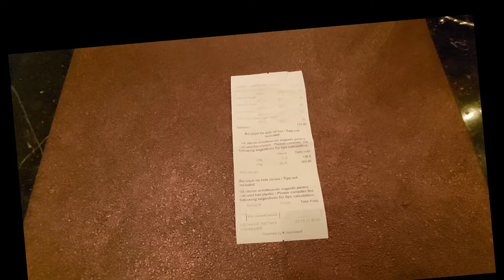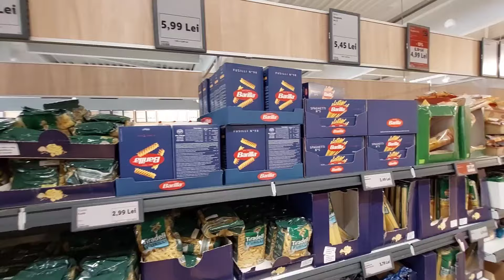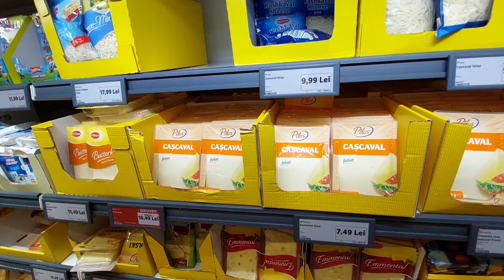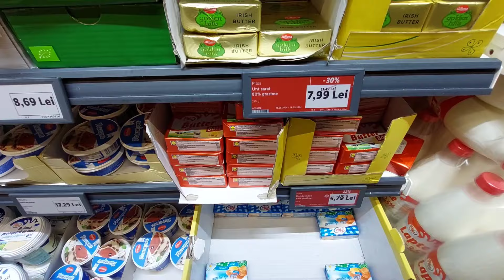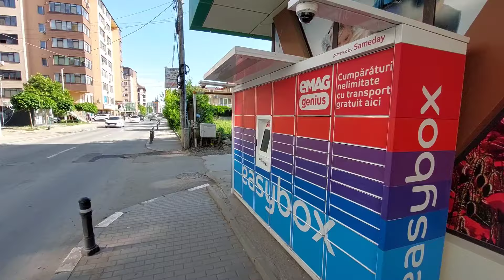TO SZOK CENY ŻYWNOŚCI W RUMUNII 😎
W Rumunii ceny żywności mogą być bardzo zróżnicowane, w zależności od regionu, sklepów oraz sezonu. Ogólnie jednak, ceny produktów spożywczych w Rumunii są niższe niż w niektórych innych krajach europejskich. Za produkty takie jak chleb, jajka, warzywa, owoce, mięso czy nabiał, można zapłacić relatywnie niewiele w porównaniu do zarobków rumuńskich konsumentów.

Należy jednak pamiętać, że ceny żywności w Rumunii mogą różnić się w zależności od tego, czy kupujemy produkty w supermarketach, lokalnych sklepach spożywczych czy na targu. W dodatku, ceny mogą być wyższe w dużych miastach niż na wsiach.

Podsumowując, Rumunia jest krajem, w którym można stosunkowo tanio zrobić zakupy spożywcze, ale warto być świadomym różnic cenowych między poszczególnymi miejscami i wybierać spożywki zgodnie z własnym budżetem:)